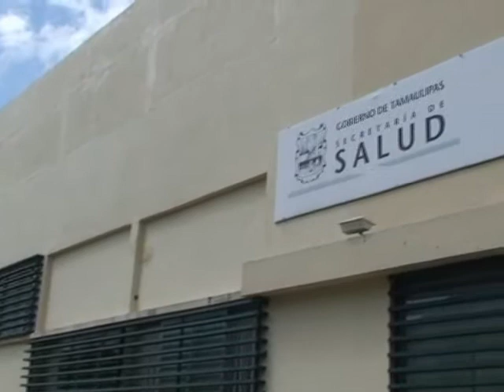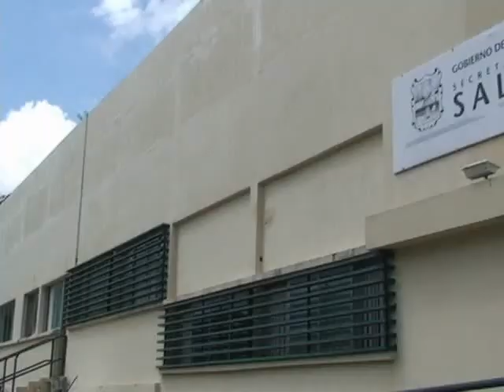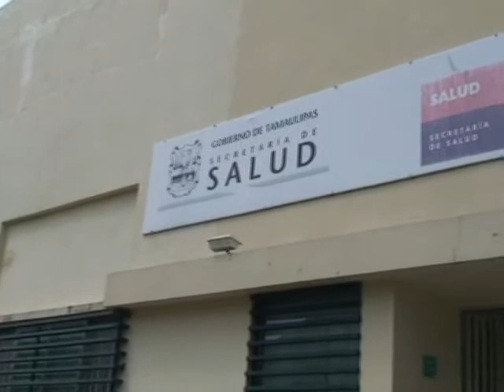DESALOJAN CAPASIT TAMPICO